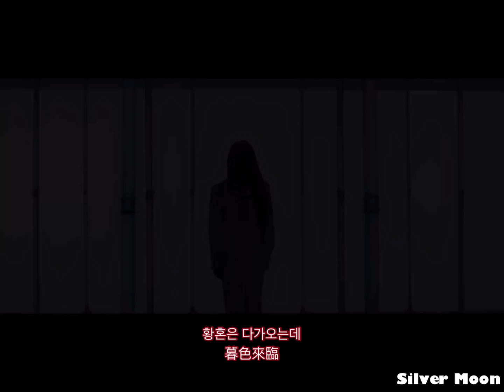【MV 韓中字】玟星（Moonbyul） — 當月亮遮蓋太陽之時（Eclipse）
請多多支持玟星solo album！
去刷原MV！